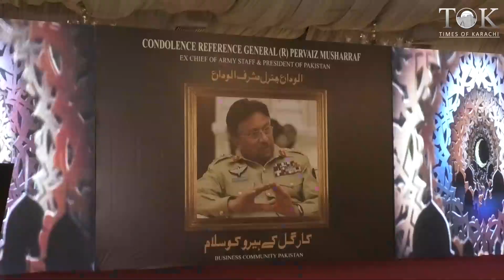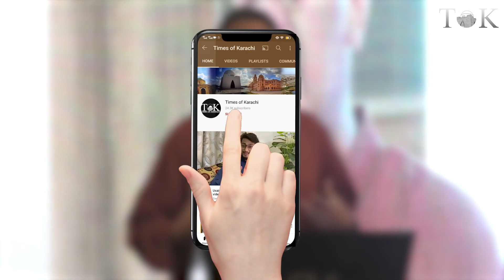"Father always told us to speak truth", said son of Pervez Musharraf | Bilal Musharraf | Karachi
"Pervez Musharraf (father) always told us to speak truth", recalls Bilal Musharraf, son of former COAS Gen (r) Pervez Musharraf (late) at a condolence reference for his father in Karachi.

سابق آرمی چیف جنرل (ر) پرویز مشرف (مرحوم) کے بیٹے بلال مشرف کراچی میں اپنے والد کے لیے ایک تعزیتی ریفرنس میں یاد کرتے ہیں، "پرویز مشرف (والد) نے ہمیشہ ہمیں سچ بولنے کا کہا"۔